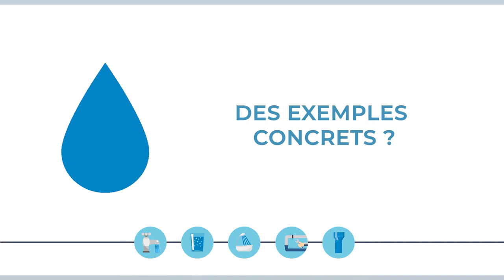Les DEFIS du SEDIF : avec Richard Dell'Agnola, vice-président à la politique environnementale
En tant que service public de l’eau, le SEDIF met en œuvre depuis près de 20 ans des actions ambitieuses et concrètes pour limiter l’impact de son activité sur l’environnement, mais aussi pour le préserver. À l’occasion de la Journée mondiale de la Terre ce jeudi 22 avril 2021, le SEDIF met en lumière cet engagement dans une campagne vidéo.

« Conscient d’évoluer dans un contexte où les activités humaines et leur évolution doivent être menés dans une dimension de développement durable, le SEDIF a agi en précurseur » rappelle Richard Dell’Agnola, Maire de Thiais et Vice-Président du SEDIF chargé notamment de la politique environnementale.